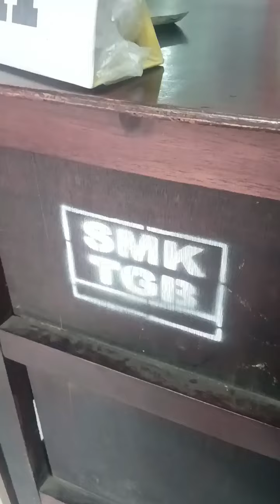Pembayaran Daftar ulang - SMK TRIGUNA BAKTI#smktriguna#daftarulang